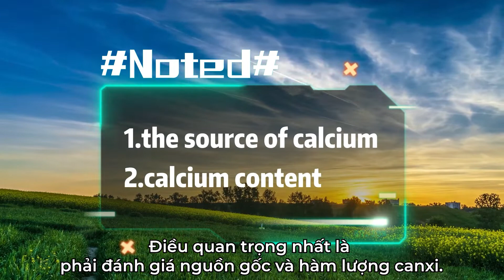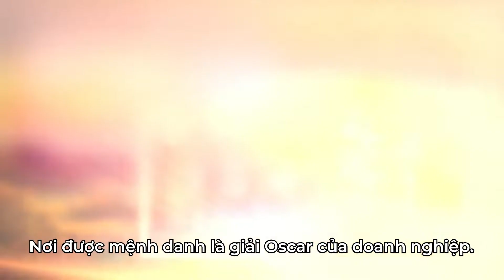SỰ LỰA CHỌN CỦA BẠN - CANXI TIENS